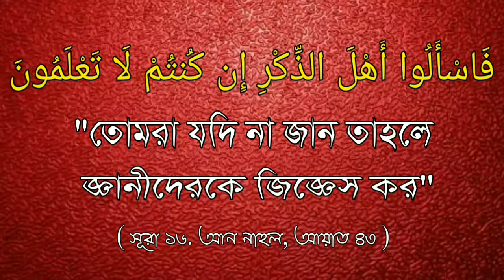মহিলারা কিভাবে মাথা মাসাহ করবেᴴᴰ┇Sheikh Akhterul Aman Madani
মহিলারা কিভাবে মাথা মাসাহ করবেᴴᴰ┇

How will the women massage the head?

कैसे महिलाओं को सिर मालिश करेंगे?

كيف ستقوم النساء بتدليك الرأس؟

🎤 Shaikh Akhterul Aman Madani.

🎤 शेख अख्तरुल अमन मदानी।